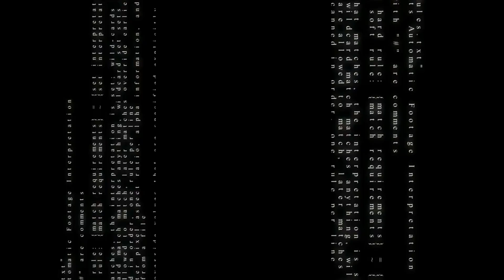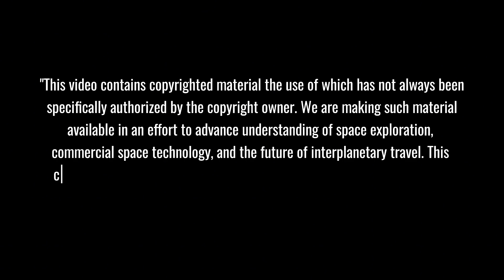UNEXPECTED! SpaceX's Booster 14 Catch Success Hides a DARK SECRET... Engineers Are Worried!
🚀 SPACEX STARSHIP BOOSTER 14: Behind the historic catch that stunned engineers! While celebrating the second successful mechanical arm catch at Starbase, SpaceX teams discovered concerning signs of structural stress and engine anomalies that could reshape the future of reusable rockets. Journey inside the heart-stopping moments of Flight 7's catch attempt and the engineering mysteries that followed.
⏱️ Key topics with timestamps:
00:00 - BREAKING: SpaceX Booster 14's Historic Catch Reveals Hidden Engineering Challenges!
01:11 - DRAMATIC: Tower Arms Ready for Unprecedented 230-Ton Rocket Ballet at Starbase
02:19 - CRITICAL: Raptor Engine's Mysterious Hesitation Threatens Mission Success
04:00 - TENSE MOMENT: Dangerous Oscillations Detected During Crucial Catch Phase
05:39 - ENGINEERING CRISIS: Complex Data Reveals Worrying Structural Patterns
07:19 - DISCOVERED: Hidden Thermal Stress Patterns Expose Critical Design Flaws
10:05 - PLOT TWIST: Blue Origin's New Glenn Maiden Flight Takes Unexpected Turn
13:35 - TECHNICAL DISASTER: Critical Propellant Behavior Anomaly Dooms Landing Attempt